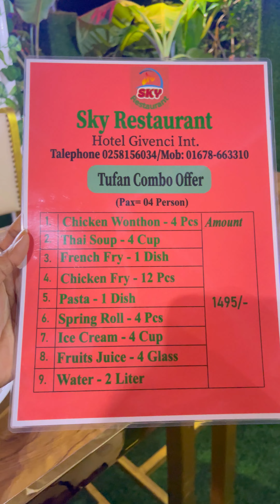এতো পরিমাণ ক্ষুধা লেগেছে যে রেস্টুরেন্টে যেয়ে ৩০০০ টাকার খাবার একাই খেয়ে ফেললাম।।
এতো পরিমাণ ক্ষুধা লেগেছে যে রেস্টুরেন্টে যেয়ে ৩০০০ টাকার খাবার একাই খেয়ে ফেললাম।।Sky Restaurant🥰